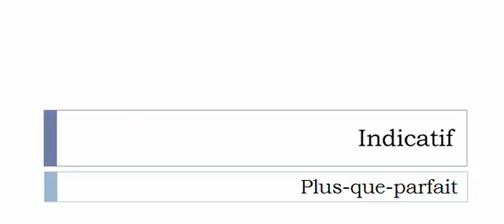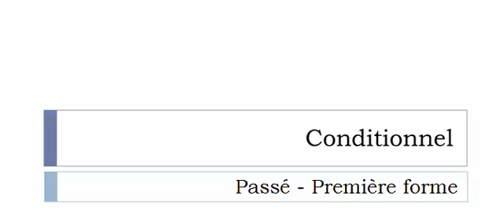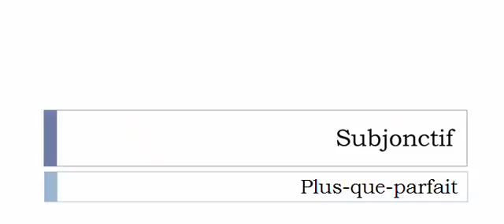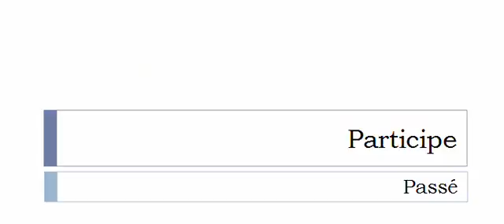Französisch lernen = Konjugation = Dénatter